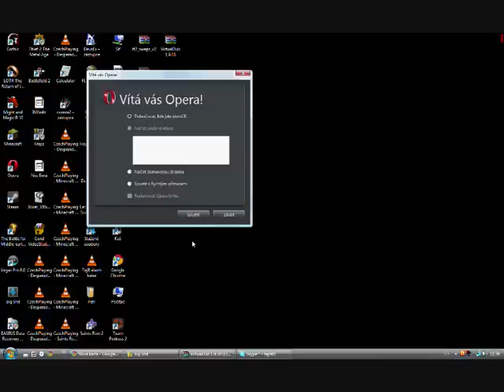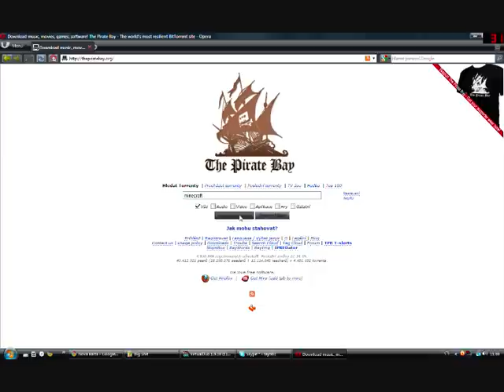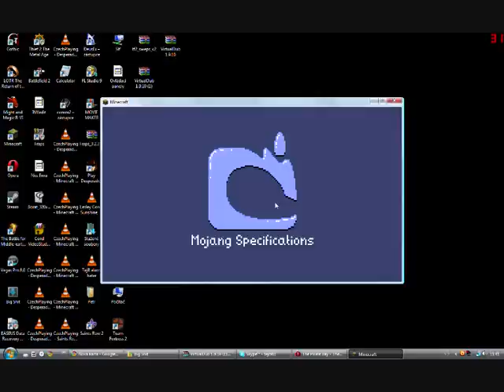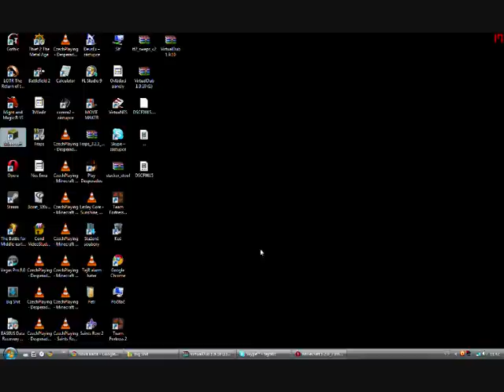CzechPlaying - Minecraft Tutorials - Download Page + Updaty zadara!